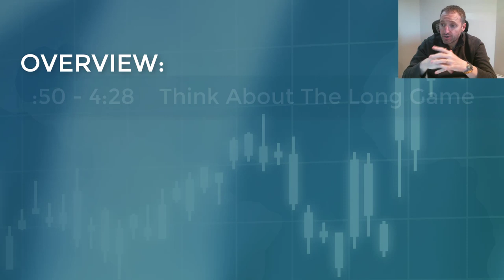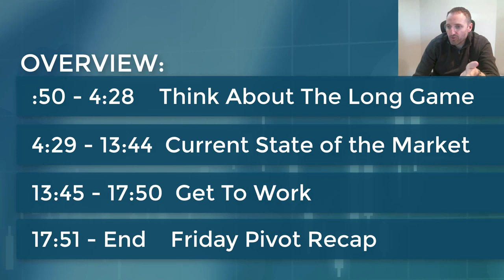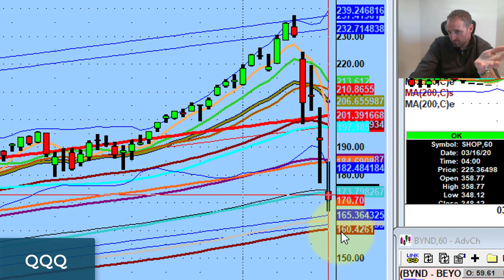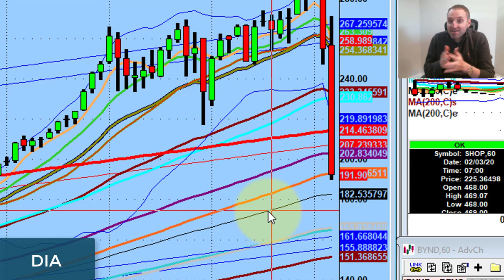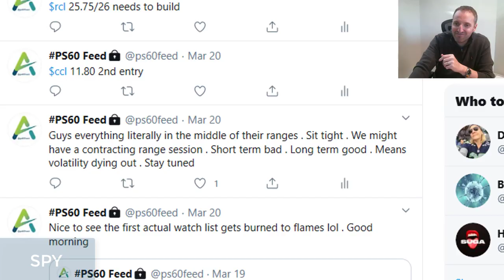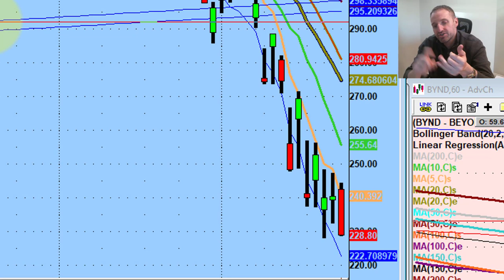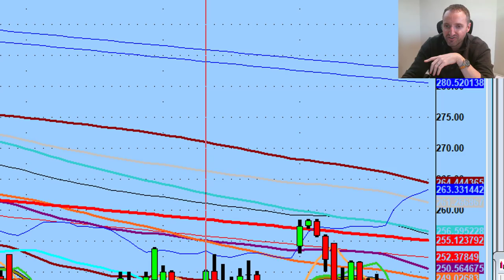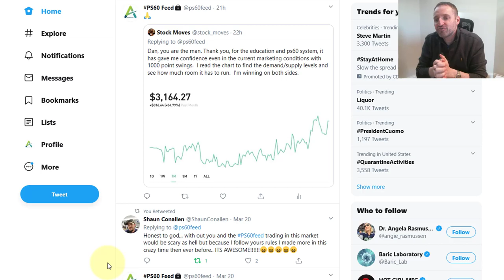Get To Work